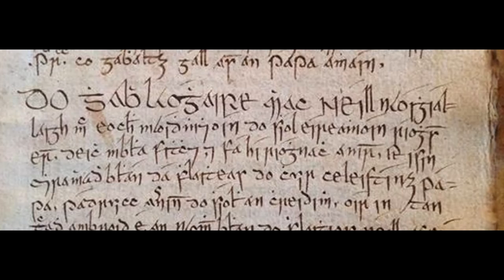SLOINNE - séamus barra ó súilleabháin (REIC 19ú Márta)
LIRICÍ:

"sloinne"

le séamus barra ó súilleabháin

comhairigh iad is breac nóta
na sloinnte is comónta ina measc

gheobhair do sháith samplaí
i gcláracha faisnéise
Netflix is Vice

i nuachtáin laethúla
a fhoilsítear
thairis an lochán

i ngrianghraif shaonta
a sheolaid abhaile
ar Facebook,

ar na leaca bána
á dtógaint
ar an uaigh.

cuid díobh
ní ligfidh tú dul tharat

á n-aithint,

mar a d'aithneodh
do shloinne fhéin

i nginealach
glórmhar an chine so,

é clóite
ar chliabh

i riocht
an lae inniu

mar lipéad
siopa

is uimhir lena ais.

is dá fhaid a raghair
trén nglaoch rolla
is amhlaidh is mó
den sliocht
a aimseoir;

Flynn
Kearney
Mcdonough
McRaven
O'Byrne...

síolrach scaipthe
clann Mhíleadh fadó

ina ndeoraithe fós

ar chnoic fhiáine
in Afganastáin.

Reic // Recite, A Bilingual Spoken Word Event in association with Irish Writers Centre
 Community , Explorations , Live-DublIN Five Lamps Arts
Event Information
Date: 19th March
Time: 7.30pm – 9.30pm
Venue: Irish Writers Centre, Parnell Square, Dublin 1
Cost: €5
BYOB

Féachfar anocht ar nuafhilíocht le béim ar an bhfocal labhartha; idir dánta, rapcheol, agus amhráin. Cuirfidh bean an tí Ciara Ní Éanacháin fáilte roimh: Séamus Barra Ó Súilleabháin, MC Muipéad, Temper-Mental, MissElayneous, Marcus MacConghail, Eoin P. Ó Murchú, agus Eva O’Connor.

Spoken word poetry; featuring poems, songs, and rap. Part of Seachtain na Gaeilge.

We are proud to announce that this show is presented in association with Irish Writers Centre. We are very grateful for their support throughout the festival.

Made for REIC spoken word event. Taifeadta is curtha in eagar ag Dónal Ó Súilleabháin